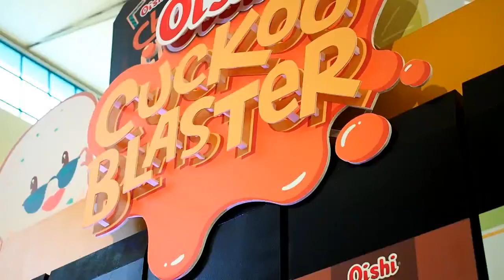Oishi Snacktacular 2017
Oishi Snacktacular 2017 is happening at Festival Mall, Alabang. Lots of fun activities... Snack Catcher, Snack Shack, O Twirl etc.